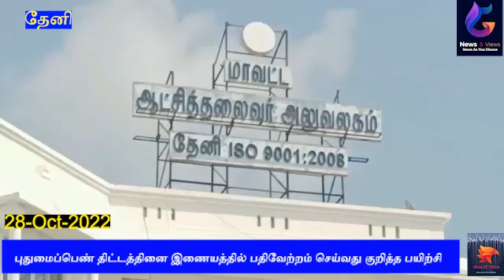புதுமைப்பெண் திட்டத்தினை இணையத்தில் பதிவேற்றம் செய்வது குறித்த பயிற்சி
தேனி மாவட்ட ஆட்சியர் அலுவலக கூட்ட அரங்கில் சமூக நலன் மற்றும் மகளிர் உரிமை துறையின் சார்பில் செயல்படுத்தப்பட்டு வரும் மூவலூர் ராமாமிர்தம் அம்மையார் நினைவு புதுமைப்பெண் திட்டத்தின் கீழ் இணையதளத்தில் பதிவேற்றம் செய்வது குறித்து கல்வி நிறுவனங்கள் தொடர்பு அலுவலர்கள் மற்றும் கணினி இயக்குபவர்களுக்கான பயிற்சி வகுப்பு தேனி மாவட்ட ஆட்சித் தலைவர் முரளிதரன் தலைமையில் நடைபெற்றது பெண் கல்வியை ஊக்குவிக்கும் பொருட்டு அரசு புதுமைப்பெண் திட்டத்தினை செயல்படுத்தி வருகிறது இத்திட்டத்தின் கீழ் அரசு பள்ளிகளில் ஆறாம் வகுப்பு முதல் பன்னிரண்டாம் வகுப்பு வரை பயின்று மேற்படிப்பில் சேரும் அனைத்து மாணவிகளுக்கும் சான்றிதழ் படிப்பு பட்டய படிப்பு பட்டப்படிப்பு தொழிற்கல்வி ஆகியவற்றில் இடைநிற்றல் இல்லாமல் கல்வி பயின்று முடிக்கும் வரை மாதம் ரூபாய் 1000 அவர்களது வங்கி கணக்கிற்கு நேரடியாக செலுத்தப்படும் இத்திட்டத்தில் அனைத்து கல்வி நிறுவனங்களிலும் முதல் கட்டமாக வருகின்ற 11ஆம் தேதியும் இரண்டாவது கட்டமாக வருகின்ற 18ஆம் தேதியும் முகாம் நடைபெற உள்ளது அதன்படி தமிழ்நாடு மின் ஆளுமை முகமையின் மூலம் பயிற்சி பெற்ற முதன்மை பயிற்சியாளர்கள் மூலம் புதுமைப்பெண் இணையதளத்தில் கல்வி நிறுவனங்களின் தொடர்பு அலுவலர்கள் வாயிலாக விண்ணப்பிக்கும் முறை குறித்து பயிற்சி அளிக்கப்பட உள்ளது எனவே இந்த பயிற்சி வகுப்பில் கலந்து கொண்டுள்ள கல்வி நிறுவனங்களின் தொடர்பு அலுவலர்கள் மற்றும் கணினி இயக்குபவர்கள் தங்களது கல்வி நிறுவனங்களில் பயிலும் முதலாம் ஆண்டு படிக்கும் மாணவிகள் மற்றும் முதல் கட்டமாக விண்ணப்பிக்க தவறிய 2 3 மற்றும் நான்காம் ஆண்டு பயிலும் மாணவியர்களும் இத்திட்டத்தின் கீழ் விண்ணப்பித்தினை இணையதளத்தில் பதிவு செய்து அவர்களை பயன் பெற செய்திட வேண்டும் என்று தேனி கலெக்டர் முரளிதரன் தெரிவித்தார்